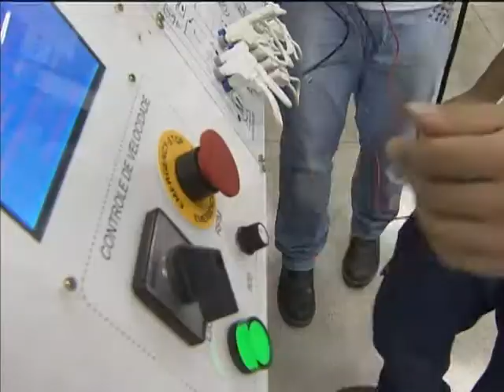Produção industrial cresce 1,9% em junho em relação ao mês de maio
NBR NOTÍCIAS - 01.08.13: A indústria teve crescimento de 1,9% no primeiro semestre de 2013, segundo o Instituto Brasileiro de Geografia e Estatística (IBGE). Em junho, a produção industrial nacional avançou 1,9% em relação a maio. Na comparação com junho de 2012, a indústria cresceu 3,1%. A expansão no ritmo da atividade industrial em junho cresceu em 22 dos 27 ramos pesquisados. Entre as atividades, as principais influências positivas foram no setor farmacêutico (8,8%), de máquinas e equipamentos (3,2%), de equipamentos de transporte (8,3%) e de veículos automotores (2,0%).